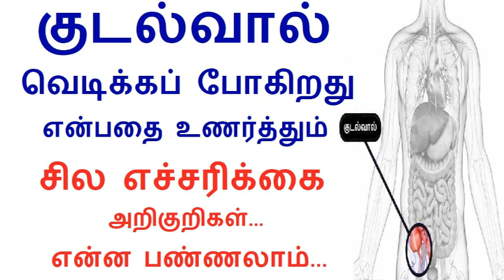5 warning signs your appendix might burst in Tamil | Rahul Health tips in Tamil